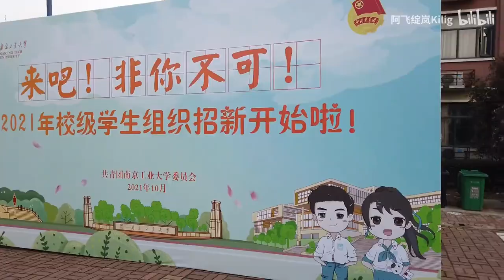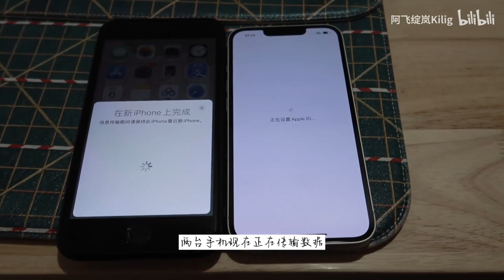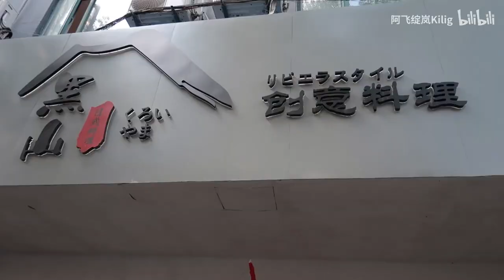过期日常·逛母校南工大·南京毗卢寺·iPhone13开箱·宅家美食｜阿飞绽岚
- 平常心 @小蝴蝶小阿飛__